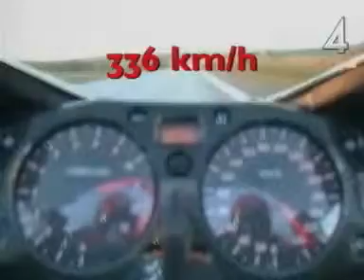Ghost Rider 336 KM/H